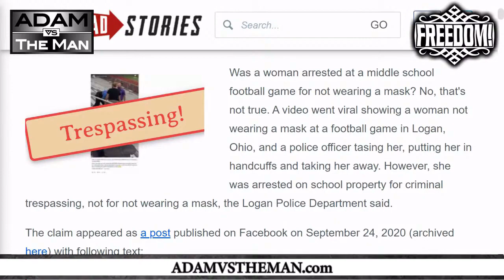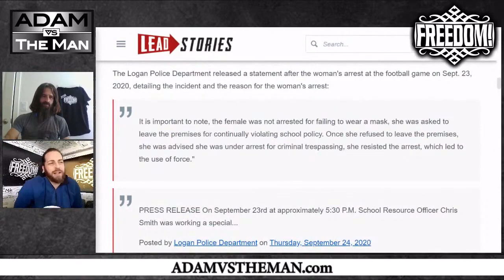Was She Arrested for Trespassing or Not Wearing a Mask?